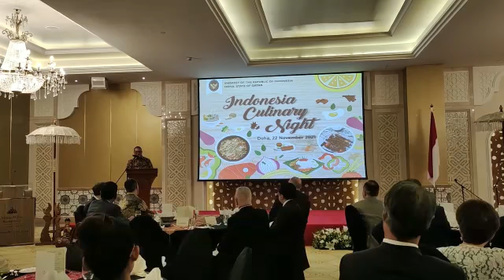Indonesian Culinary Night 2021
What a wondeful night!

The Indonesian Culinary Night was held on the evening of 22 November 2021 where a number of VIP guests were present to enjoy an evening full of special food and entertainment.
Dance performances by @puspaqinarya and traditional "angklung" performances by Indonesian Ladies Angklung (ILA) entertained our guests throughout the dinner.

Malam yang luar biasa!

Indonesian Culinary Night digelar pada malam hari tanggal 22 November 2021 dimana sejumlah tamu VIP hadir untuk menikmati malam yang penuh dengan hidangan dan hiburan spesial.
Pertunjukan tari oleh @puspaqinarya serta pertunjukan tradisional "angklung" oleh Angklung Wanita Indonesia (ILA) menghibur para tamu sambil menikmati makan malam khas Indonesia.